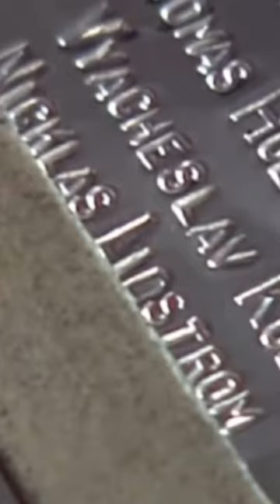Battle for the cup starts soon